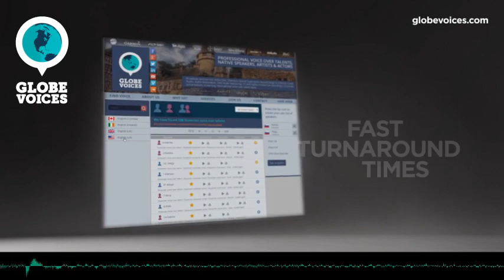6711-Mariele German (Austrian) female voice talent - Commercial voice over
Mariele is a 32 old German (Austrian) female voice over talent. She has been in VO business for 10 years. Her primary jobs are commercials, e-learning, interactive voice response systems and narrations. Her natural voice type is adult. Her voice is most suitable for commercials, interactive voice response systems and lip-sync, but can easily do numerous voice styles, such as broadcast and mature as well as empowering moods.